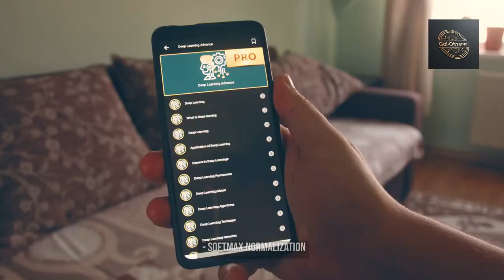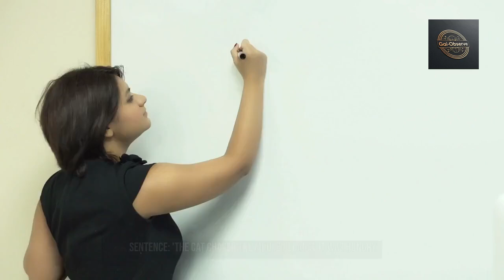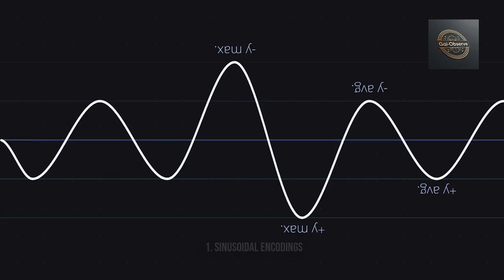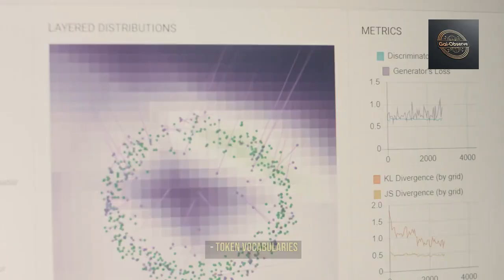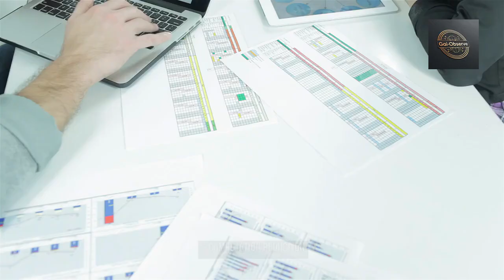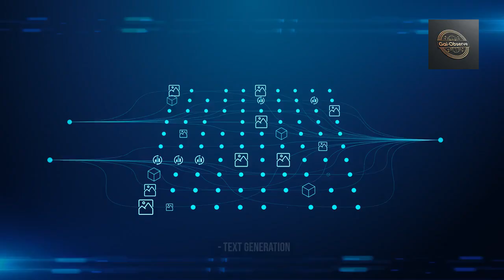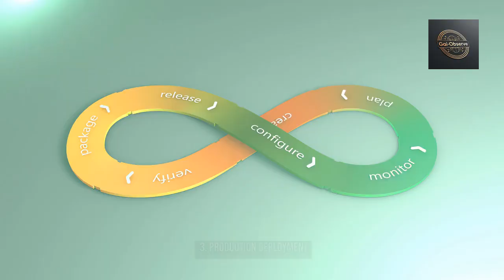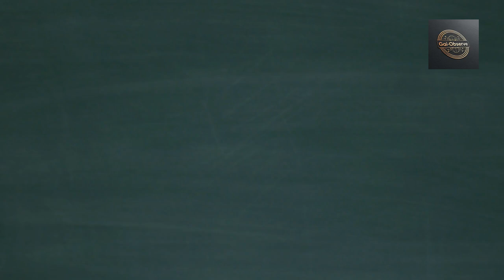How Transformers Changed AI Forever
Description: An exploration of the revolutionary transformer architecture that powers modern NLP systems. The episode breaks down the key innovations of transformers, including self-attention mechanisms and parallel processing. Viewers learn how transformers overcome limitations of previous architectures and enable breakthrough performance in various NLP tasks